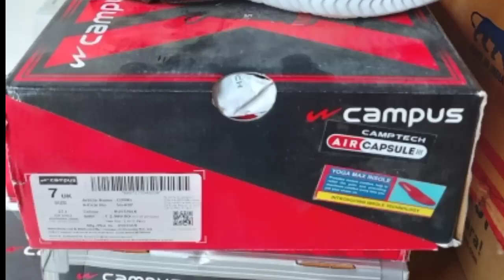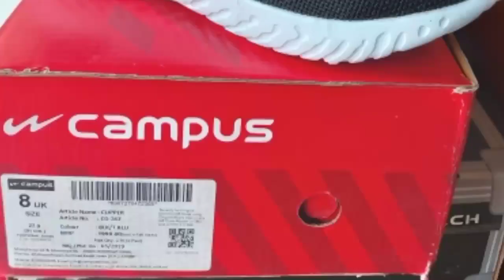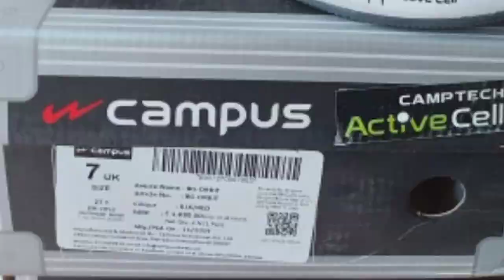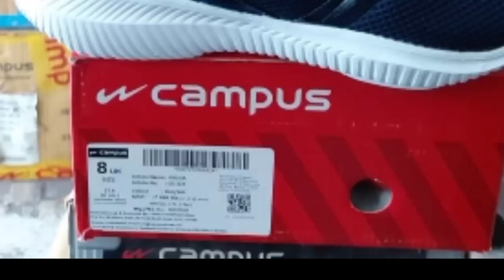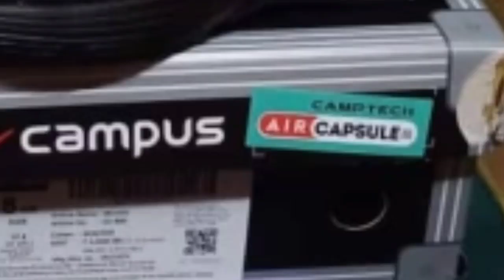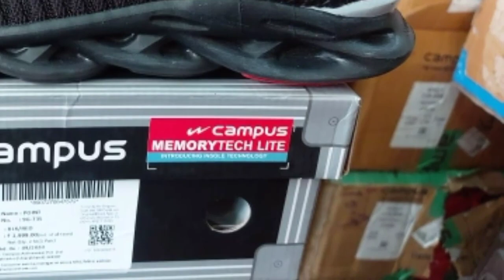campus shoes fresh standard packing stock 2021 | campus shoes wholesale market in Delhi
branded first copy shoes wholesale market in delhi | Imported Shoes | 1st copy shoes
imported shoes wholesale market in delhi karol bagh.
Hi, I'm Anshu This is my channel about All Type Footwear and imported shoes that you can use to grow your business.

Inderlok Delhi.
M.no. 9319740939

Contact to me at What's App (Message Only Don't Call) : 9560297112

Cover Topics :-

1. Ballimaran Shoes Market
2. Shoes Wholesale Market in Delhi
3. Only shoes market in Delhi and all-over india
4. First Copy Shoes
5. Imported Shoes
6. Shoes Manufacturer In Delhi
7. Made In Thailand, Dubai & Singapor Shoes
8. Agra Shoes Market
9. Karol Bagh Shoes Market
10. Shoes Wholesale Market In Agra
11. Campus shoes wholesale Delhi

Best shoes market in delhi,
Branded shoes market in delhi,
Shoes wholesale market in delhi karol bagh
china shoes wholesale market in delhi
chinase shoes wholesale market in delhi
1st copy shoes wholesale market in delhi
Sports shoes wholesale market in delhi
Wholesale branded shoes market in delhi

1st copy shoes wholesale market in delhi
Best wholesale shoe market in delhi
Footwear shops in sadar bazar